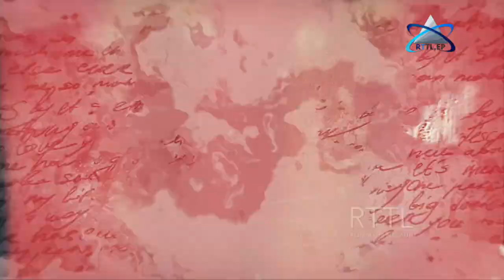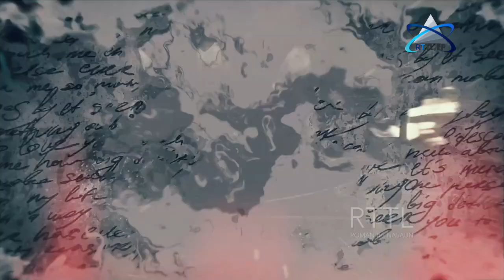RTTL.EP - HISTORIA MUZEUM RESISTENSIA TL "Lian Ba Liberdade "AMRT" Eps 1 || 04-05-2023 (LIVE STREAM)